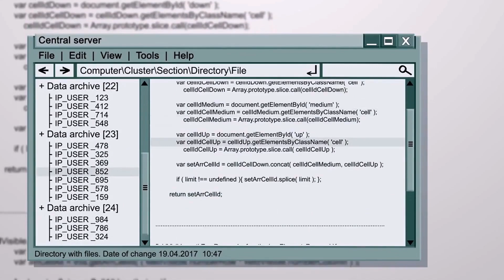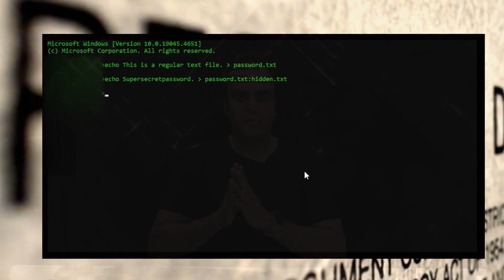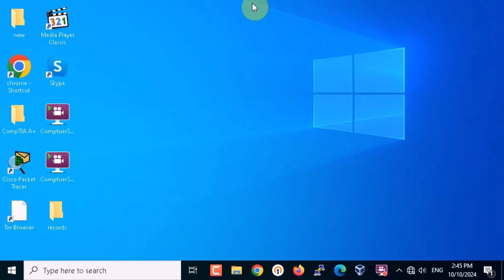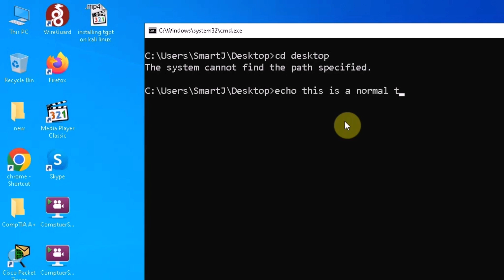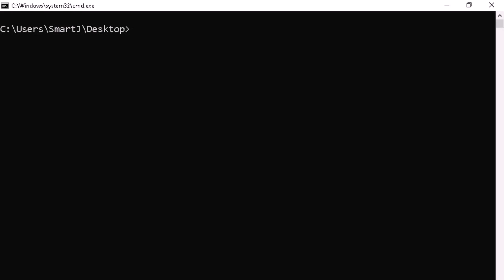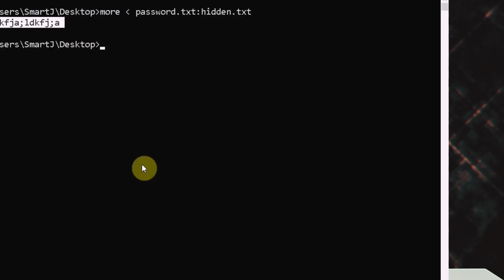مخفی کردن فایل‌ها و اطلاعات حساس در ویندوز به سبک هکرها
‫‫در این ویدئو، به شما آموزش می‌دهیم چگونه با استفاده از دستورات echo و more، فایل‌هایتان را در ویندوز به صورت کاملاً مخفی و به روش هکرها پنهان کنید. این تکنیک‌ها علاوه بر سادگی، بسیار کارآمد هستند و توسط هکرها و متخصصین امنیت برای محافظت از اطلاعات شخصی و حساس به کار می‌روند. با اجرای این دستورات، فایل‌های شما به‌گونه‌ای مخفی می‌شوند که دسترسی و مشاهده آن‌ها برای کاربران عادی به شدت دشوار خواهد بود.

🌟 آنچه در این ویدئو یاد خواهید گرفت:

آموزش گام‌به‌گام استفاده از دستور echo: یاد می‌گیرید چگونه با این دستور یک فایل یا متن مخفی در ویندوز بسازید. این روش برای ساخت فایل‌های متنی مخفی کاربردی است و به شما امکان می‌دهد اطلاعات حساس خود را به‌صورت نامرئی نگه دارید.
نحوه استفاده از دستور more: برای نمایش و مدیریت محتوای فایل‌های پنهان شده از این دستور بهره‌برداری خواهید کرد. با این روش می‌توانید بدون اینکه کسی متوجه شود، فایل‌های مخفی خود را مشاهده کنید.
افزایش امنیت ویندوز: با یادگیری این روش‌ها، امنیت سیستم و اطلاعات خود را به طرز قابل توجهی افزایش خواهید داد و فایل‌های محرمانه‌تان را از چشم افراد غیرمجاز دور نگه می‌دارید.
⚡ این روش‌ها بسیار مفید و قابل استفاده در شرایط مختلف هستند، مخصوصاً زمانی که نیاز به پنهان‌کردن سریع اطلاعات از دسترس دیگران دارید.

✅ چرا این ویدئو را نباید از دست بدهید؟ در این ویدئو تکنیک‌هایی معرفی می‌شوند که شما را با روش‌های واقعی مخفی‌کردن فایل‌ها در ویندوز آشنا می‌کند؛ روشی که هکرها و متخصصان امنیتی از آن استفاده می‌کنند. اگر به دنبال افزایش امنیت اطلاعات شخصی یا محافظت از فایل‌های مهم در برابر دسترسی دیگران هستید، این آموزش دقیقاً برای شماست!

🎯 لایک و سابسکرایب یادتون نره و هر سوالی داشتید در کامنت‌ها بپرسید!

📌 کلمات کلیدی مرتبط:
مخفی کردن فایل
ویندوز
امنیت فایل
مدیریت فایل
تنظیمات ویندوز
فایل‌های پنهان
عیب‌یابی فایل
تکنیک‌های امنیتی
محافظت از داده‌ها
من محمد منصوری هستم از گروه هوش سپید. 12 ساله که کار خودم رودر زمینه شبکه و امنیت شروع و تو این سالها بیشتر از ده مدرک بین المللی در زمینه شبکه و امنیت از شرکت های مایکروسافت و سیسکو دریافت و در حال حاضر همکار و نماینده رسمی شرکت مایکروسافت هستم. بیشتر از 8000 ساعت دوره های شبکه و امنیت رو در مجتمع فنی تهران، دانشگاه تهران و شرکت های دولتی و خصوصی متعدد تدریس کردم و صدها پروژه در شرکت های مختلف پیاده سازی و مدیریت کردم. اگر این ویدئو رو دوست داشتی لطفا لایک و چنل هوش سپید رو سابسکرایب کن. ضمنا رو دکمه زنگوله کلیک کنن که ویدئوهای جدید ما رو از دست ندی.
#️⃣ آدرس وب سایت و شبکه های اجتماعی ما